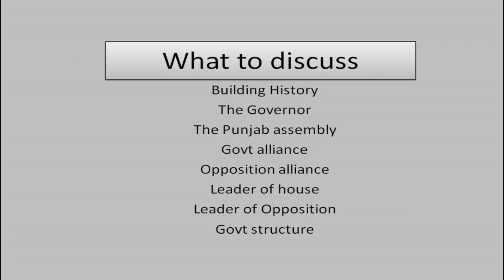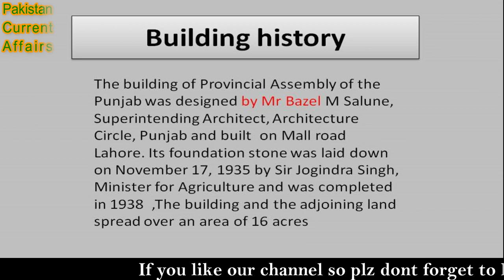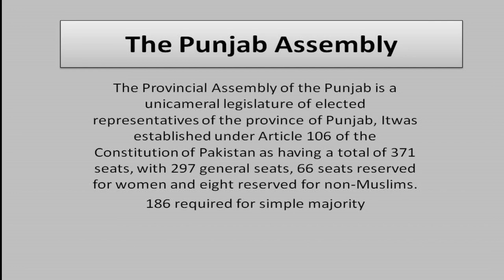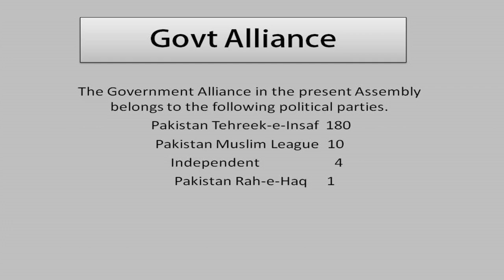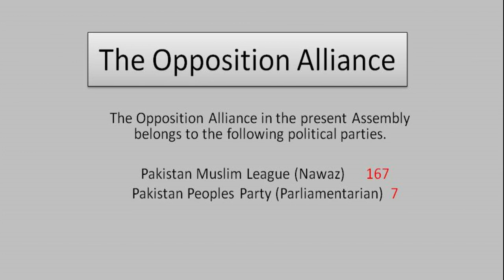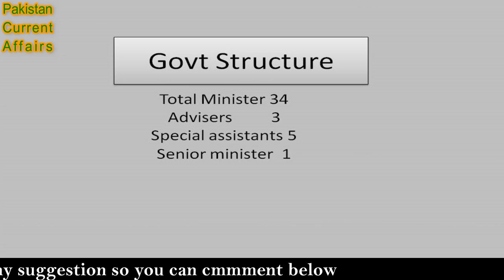All about Punjab assembly / Govt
Answered following
Punjab seats
General Reserve
Who is leader of house'
Leader of opposition

Ministers of pnujab

Malik Muhammad Anwar
Pakistan Tehreek-e-Insaf
Revenue

Muhammad Basharat Raja
PTI
Law

Raja Rashid Hafeez
PTI
Literacy

Fayaz-ul-Hasan Chohan
PTI
Information & Culture

Yasir Humayun
Tourism

Hafiz Ammar Yasir
PMLQ
Mines & Minerals

Muhammad Akhlaq
Pakistan Tehreek-e-Insaf
Special Education

Pir Syed Saeed Ul Hassan
Pakistan Tehreek-e-Insaf
Auqaf & Religious Affairs

Ansar Majeed Khan Niazi
Pakistan Tehreek-e-Insaf

Labour & Human Resource

Muhammad Sibtain Khan
Pakistan Tehreek-e-Insaf
Forestry, Fisheries & Wildlife

Muhammad Ajmal
Pakistan Tehreek-e-Insaf
Bait-ul-Maal & Social Welfare

Ch Zaheer Ud Din
Pakistan Tehreek-e-Insaf
Public Prosecution

Mumtaz Ahmed
Pakistan Tehreek-e-Insaf
Excise, Taxation & Narcotics Control

Ashifa Riaz
Pakistan Tehreek-e-Insaf
Women Development

Muhammad Taimoor Khan
Pakistan Tehreek-e-Insaf
Youth Affairs, Sports

Mehar Muhammad Aslam
Pakistan Tehreek-e-Insaf
Cooperatives

Mian Khalid Mehmood
Pakistan Tehreek-e-Insaf
Disaster Management Department

Mian Muhammad Aslam Iqbal
Pakistan Tehreek-e-Insaf
Industries, Commerce & Investment

Murad Raas
Pakistan Tehreek-e-Insaf
School Education

Mian Mehmood-ur-Rasheed
Pakistan Tehreek-e-Insaf
Housing, Urban Development

Muhammad Hashim Dogar
Pakistan Tehreek-e-Insaf
Population Welfare

Sardar Muhammad Asif Nakai
Pakistan Tehreek-e-Insaf
Communication & Works

Malik Nauman Ahmad Langrial
Pakistan Tehreek-e-Insaf
‏‏Agriculture

Syed Hussain Jahania Gardezi
Pakistan Tehreek-e-Insaf
Management and Professional Development

Muhammad Akhtar
Pakistan Tehreek-e-Insaf

Zawar Hussain Warraich
Pakistan Tehreek-e-Insaf
Prisons

Muhammad Jahanzaib Khan Khichi
Pakistan Tehreek-e-Insaf
Transport

Shoukat Ali Laleka
Pakistan Tehreek-e-Insaf
Zakat & Ushr

Samiullah Chaudhary
Pakistan Tehreek-e-Insaf
Food

Makhdoom Hashim Jawan Bakht
Pakistan Tehreek-e-Insaf
Finance

Muhammad Mohsin Leghari
Pakistan Tehreek-e-Insaf
Irrigation

Sardar Husnain Bahadar Dreshak
Pakistan Tehreek-e-Insaf
Livestock & Dairy Development

Yasmin Rashid

Pakistan Tehreek-e-Insaf
Specialized Healthcare & Medical Education

Ijaz Masih
Pakistan Tehreek-e-Insaf
Human Rights & Minorities Affairs

Advisors to CM

Faisal Hayat
Pakistan Tehreek-e-Insaf
Livestock & Dairy Development

Abdul Haye Dasti

Pakistan Tehreek-e-Insaf
‏‏Agriculture

Muhammad Hanif
Pakistan Tehreek-e-Insaf
Health
(Appointed on: 12th September

Special Assistants to CM

Ameer Muhammad Khan
Pakistan Tehreek-e-Insaf
Forestry

Umar Farooq
Pakistan Tehreek-e-Insaf
Youth Affairs, Sports

Javed Akhter
Pakistan Tehreek-e-Insaf
Transport

Khurram Sohail Khan Laghari
Pakistan Tehreek-e-Insaf
Food

Syed Rafaqat Ali Gillani
Pakistan Tehreek-e-Insaf
Auqaf & Religious Affairs